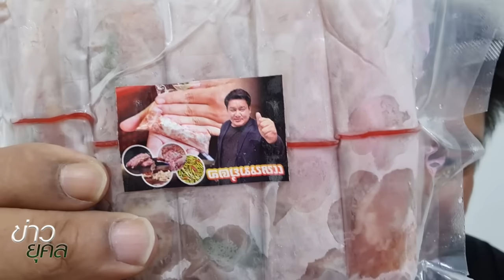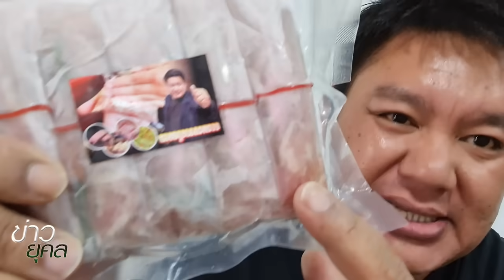ด่วนสุดๆ จับแล้ว"นุ-สา"คดี39ล้านเจ๊อ้อย ง้างปาก คายความลับ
ด่วนสุดๆ จับแล้ว
"นุ-สา"คดี39ล้านเจ๊อ้อย

ง้างปาก คายความลับ